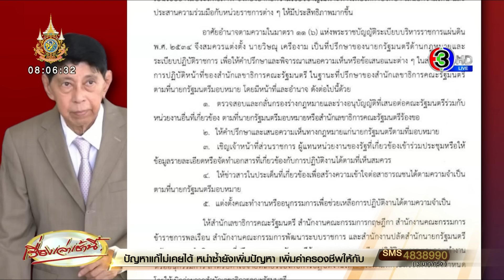เปิด 5 อำนาจหน้าที่ 'วิษณุ' หลังถูกตั้งเป็นที่ปรึกษาของนายกฯ - ปัดตอบปม อสส.ฟ้อง ม.112 'ทักษิณ'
เปิด 5 หน้าที่ 'วิษณุ' หลังถูกตั้งเป็นที่ปรึกษากฎหมายของนายฯ  ได้อำนาจกลั่นกรองกฎหมาย-ให้ข้อมูลต่อสาธารณชนตามมอบหมาย  ขณะที่เจ้าตัวปัดตอบปม อสส.ฟ้องคดี 112 ‘ทักษิณ’  โยนถามอดีตนายกเอง น่ากังวลหรือไม่

วานนี้ 30 พ.ค. 67 นายเศรษฐา ทวีสิน ลงนานในคำสั่งสำนักนายกรัฐมนตรี แต่งตั้งนายวิษณุ เครืองาม เป็นที่ปรึกษาของนายกรัฐมนตรีด้านกฎหมายและระเบียบปฏิบัติราชการ โดยหนังสือระบุว่า เพื่อให้การบริหารราชการแผ่นดินและการขับเคลื่อนนโยบายสำคัญและเร่งด่วนของรัฐบาล

เป็นไปอย่างมีประสิทธิภาพ ซึ่งต้องอาศัยความเชี่ยวชาญเฉพาะทางเพื่อให้คำปรึกษา เสนอความเห็น และประสานความร่วมมือกับหน่วยราชการต่าง ๆ ให้มีประสิทธิภาพมากขึ้น จึงสมควรแต่งตั้ง นายวิษณุ เครืองาม เป็นที่ปรึกษาของนายกรัฐมนตรีด้านกฎหมายและระเบียบปฏิบัติราชการ เพื่อให้คำปรึกษาและพิจารณาเสนอความเห็นหรือข้อเสนอแนะต่างๆในส่วนที่เกี่ยวกับการปฏิบัติหน้าที่ของสำนักเลขาธิการคณะรัฐมนตรี ในฐานะที่ปรึกษาของสำนักเลขาธิการคณะรัฐมนตรี ตามที่นายกรัฐมนตรีมอบหมาย

โดยมีหน้าที่และอำนาจ ดังต่อไปนี้ด้วย

1.ตรวจสอบและกลั่นกรองร่างกฎหมายและร่างอนุบัญญัติที่เสนอต่อคณะรัฐมนตรี ร่วมกับหน่วยงานอื่นที่เกี่ยวข้อง ตามที่นายกรัฐมนตรีมอบหมายหรือสำนักเลขาธิการคณะรัฐมนตรีร้องขอ

2.ให้คำปรึกษาและเสนอความเห็นทางกฎหมายแก่นายกรัฐมนตรีตามที่มอบหมาย

3.เชิญเจ้าหน้าที่ส่วนราชการ ผู้แทนหน่วยงานของรัฐที่เกี่ยวข้องเข้าร่วมประชุมหรือให้

ข้อมูลรายละเอียดหรือจัดทำเอกสารที่เกี่ยวข้องกับการปฏิบัติงานได้ตามที่เห็นสมควร

4.ให้ข่าวสารในประเด็นที่เกี่ยวข้องเพื่อสร้างความเข้าใจต่อสาธารณชนได้ตามความจำเป็น

ตามที่นายกรัฐมนตรีมอบหมาย

5. แต่งตั้งคณะทำงานหรืออนุกรรมการเพื่อช่วยเหลือการปฏิบัติงานได้ตามความจำเป็น

ทั้งนี้ ให้สำนักเลขาธิการคณะรัฐมนตรี สำนักงานคณะกรรมการกฤษฎีกา สำนักงานคณะกรรมการ ข้าราชการพลเรือน สำนักงานคณะกรรมการพัฒนาระบบราชการ และสำนักงานปลัดสำนักนายกรัฐมนตรี สนับสนุนการดำเนินการของที่ปรึกษาของนายกรัฐมนตรีด้านกฎหมายและระเบียบปฏิบัติราชการ และคณะทำงาน หรืออนุกรรมการ

สำหรับค่าใช้จ่ายที่เกี่ยวข้องกับการปฏิบัติงานให้เป็นไปตามที่กระทรวงการคลังกำหนด โดยให้เบิกจ่ายจากสำนักเลขาธิการคณะรัฐมนตรี

ขณะเดียวกัน วานนี้ (30 พ.ค. 67) นายวิษณุ เ​ครืองาม อดีตรองนายกรัฐมนตรีฝ่ายกฎหมาย กล่าวถึงกรณีนายทักษิณ ชินวัตร อดีตนายกรัฐมนตรี ถูกอัยการสูงสุดสั่งฟ้องคดีม.112 และมีการวิเคราะห์กัน ว่า ดีลมีปัญหา ว่า ตนไม่รู้เรื่อง เพราะไม่ได้ดีลด้วย และระหว่างตนกับนายเศรษฐา ก็ไม่ได้มีดีล ไม่ได้แลกเปลี่ยนอะไร

เมื่อถามย้ำว่า คดี ม.112 น่ากังวลกับนายทักษิณหรือไม่ นายวิษณุ กล่าวว่า ให้ไปถามนายทักษิณน่าจะตอบได้ หากถามตน ตนตอบไม่ถูก แต่ในวันที่ 18 มิถุนายนนี้ อัยการต้องคุมตัวนายทักษิณ ไปที่ศาล หากศาลประทับรับฟ้อง ก็จะต้องมาดูว่า ศาลให้ประกันตัวหรือไม่

เมื่อถามต่อว่า หากศาลไม่ให้ประกันตัว นายทักษิณ ก็ต้องติดคุกใช่หรือไม่ นายวิษณุ ตอบว่า ใช่ แต่ในระยะหลัง คดี 112 ศาลให้ประกันตัวแทบทุกคดี